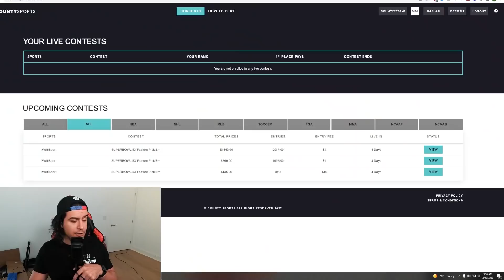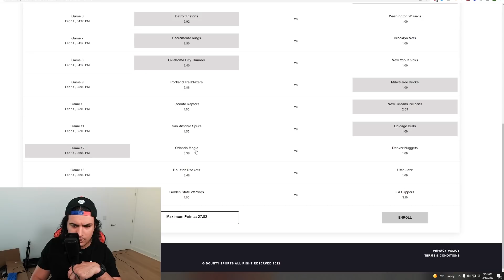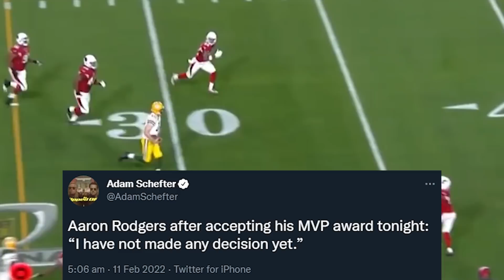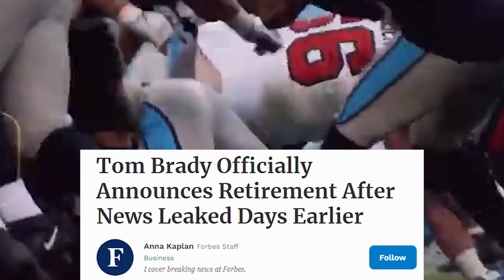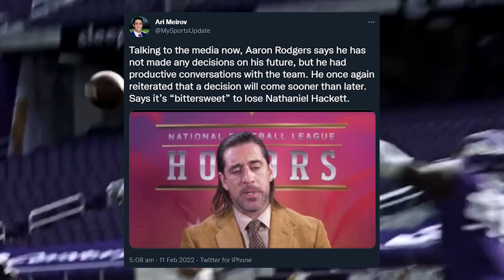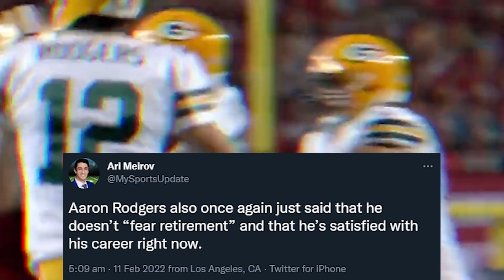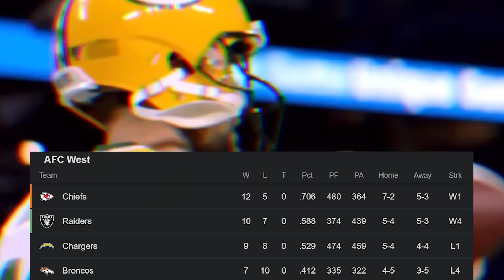Aaron Rodgers Gives an Update On His Future